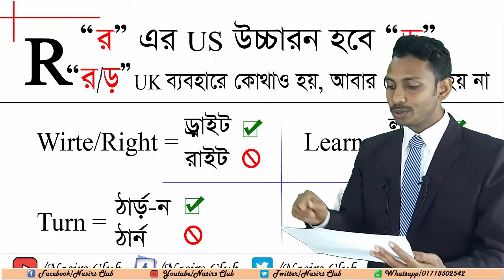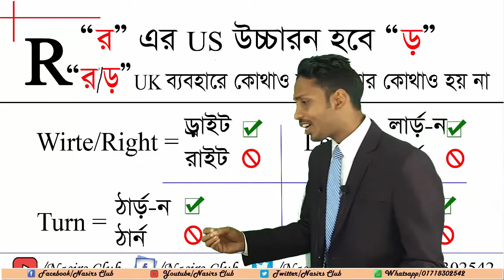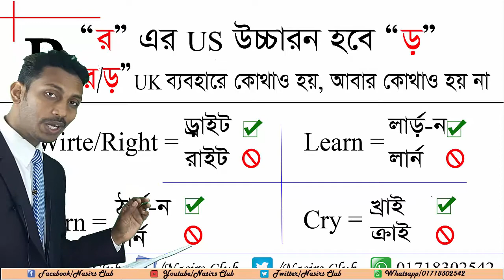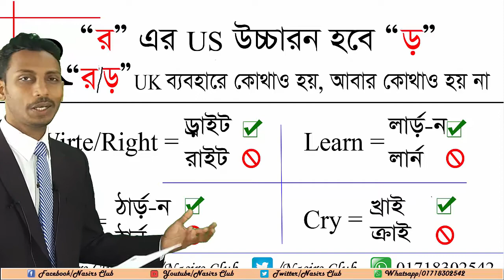English Accent || R এর উচ্চারন “ড়” হবে । Write/Right= ড়্রাইট